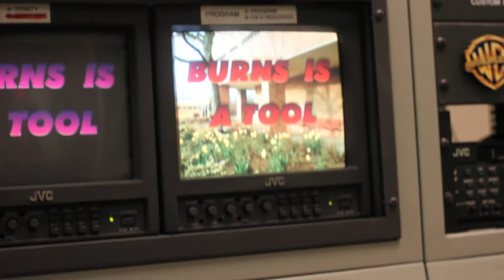Nick Fights Burns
The school's greatest and most storied rivalry reaches its breaking point.